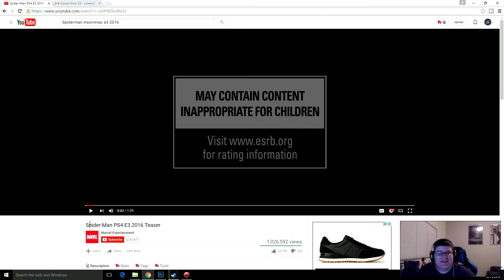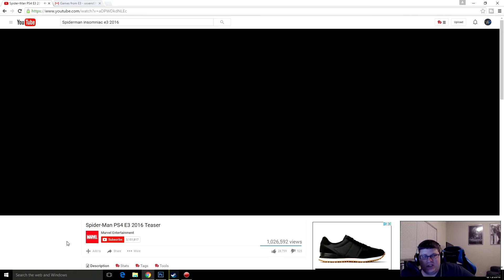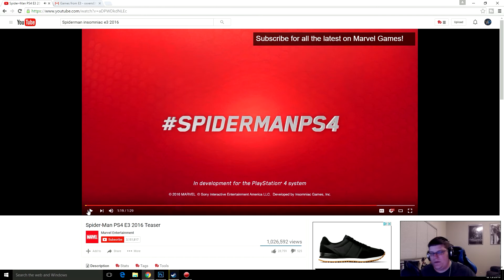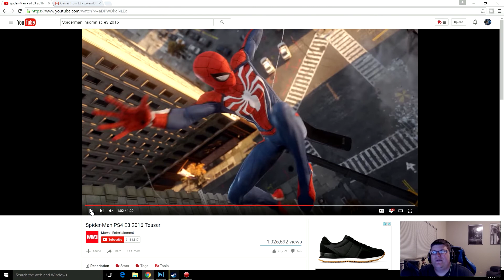Spider-Man - E3 2016 Trailer Reaction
Insomniac Games is developing a Spider-Man game as an exclusive PS4 title. Recently Spider-Man was revealed at the Sony press conference for E3 2016. I can't wait to get my hands on some more details!

PC Specs:
Processor: Intel Core i7-2600K Sandy Bridge 3.4GHz
Graphics Card: GIGABYTE GeForce GTX 970 4GB OC Edition
RAM: HyperX 12GB DDR3 1600
Mobo: ASUS P8P67 LE
Processor Cooler: ZALMAN CNPS11X Extreme
PSU: OCZ ZS Series 750W
HDD: 2TB Seagate Barracuda // 1TB Western Digital // 180GB Intel 520 Series SSD
Display: 23.6" Acer GD235HZbid 120Hz